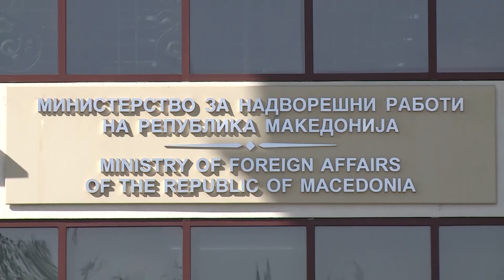Попоски и порача на ЕУ да даде временска рамка за проширувањето